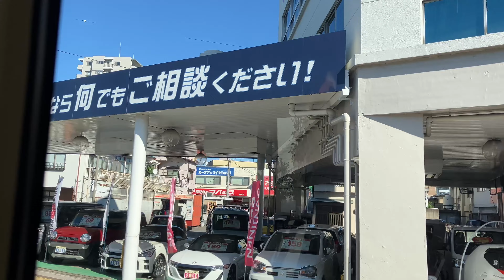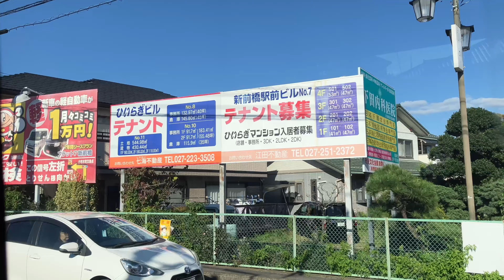【ひ弱な中ドアブザーと明快なツーカツー】上信観光バス13系統に乗車。 高崎駅→京目→前橋駅 日野レインボーHR PB-HR7JHAE